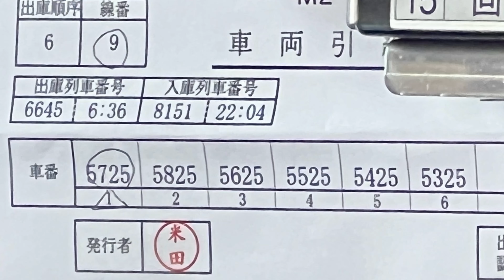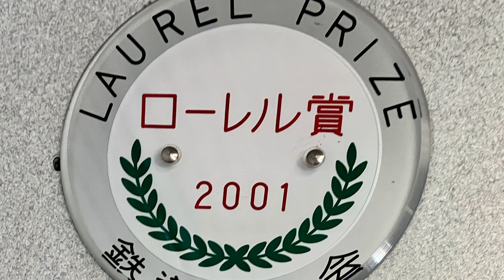阪神なんば線淀川橋梁改築工事伝法福前面展望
2024/1/16 阪神なんば線淀川橋梁架替区間　前面展望